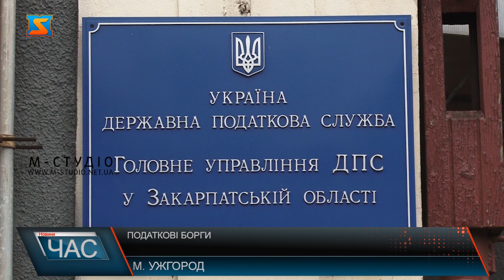Податкові борги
Майже 324,5 млн грн  - така сума податкового боргу закарпатських фізичних осіб  згідно з даними податківців краю станом 1 березня 2024. Причому кількість боржників зростає. Якщо на початок року загальна їх було понад 164 тисячі, то зараз майже 176, 5. Тобто приріст за 2 місяці понад 12 тисяч. Левова частка платників боргує незначні суми - до 3 тис грн – це понад 166 тисяч ФОП. У 2023 р до судів подано 548 позовів на фопів на суму у  понад 27 млн грн.  Податківці провели роз’яснювальну роботу у громадах. Зокрема, донесли інформацію про необхідність  інвентаризації  та звірки об’єктів житлової та нежитлової нерухомості; земель діючих договорів оренди. Адже сплата  податків, наповнюючи місцеві бюджети, сприятиме фінансовій спроможності громад та їх розвитку. Окрема увага – законодавчим новаціям. Так, зміни торкнулися Порядку заповнення реквізиту «Призначення платежу».   Ельвіра Собран пояснила у чому різниця між грошовими зобов’язаними та податковим боргом. Далі пряма мова.  Найпопулярніший спосіб оплати боргів серед закарпатців – безготівкова формі, зокрема за допомогою технічних пристроїв. Якщо погашати готівкою, варто звернути увагу на кілька нюансів.  Ці зміни запроваджені з метою впорядкування класифікації надходжень до бюджету по джерелам. Про суму боргу можна дізнатися у електронному кабінеті платника, у застосунку Моя податкова, а також безпосередньо в територіальному органі податкової служби, чи на сайті.